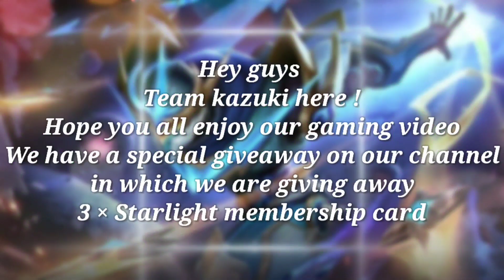You Cannot Outrun This New Assassin | Benedetta Montage | Mobile Legends Bang Bang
This video is montage of new assassin Baneditta in mobile legends bang bang by kazuki official